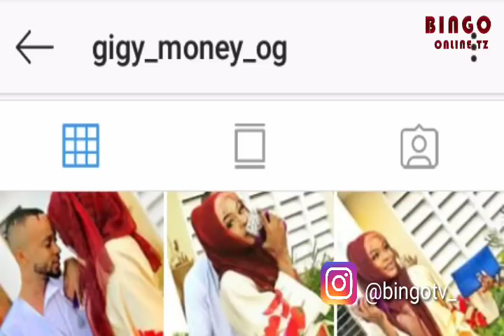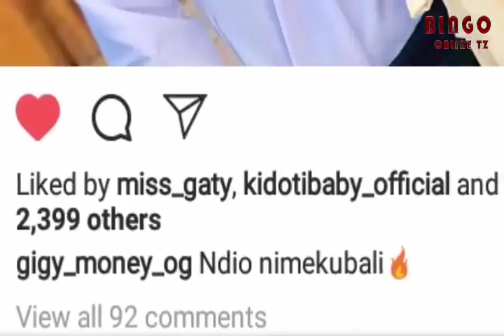GIGY MONEY 'NIMEKUBALI KUOLEWA, MO JAY KWAHERI BAKI NA MWANANGU'